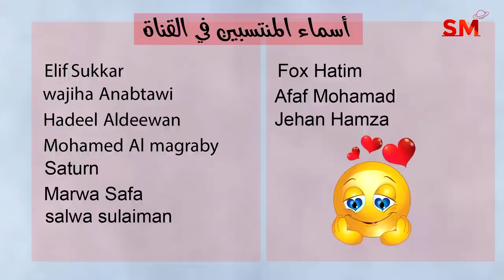إنتقال عطارد الى الميزان يوم الخميس 5 تشرين الأول أكتوبر 2023 سعيد مناع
أخبار فلكية . 0:00
الزوايا الفلكية . 2:39
التوقعات للأبراج . 6:48
 برج الحمل 7:26
 برج الثور 8:54
 برج الجوزاء 10:48
 برج السرطان 12:34
 برج الأسد 14:13
 برج العذراء 15:51
 برج الميزان 17:12
 برج العقرب 18:36
 برج القوس 20:17
 برج الجدي 21:50
 برج الدلو 23:16
 برج الحوت 24:45

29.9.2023 في الحمل 9:57 صباحاً الاستقبال  ( القمر بدر )
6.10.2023 في السرطان 1:47 بعد الظهر التربيع الأخير
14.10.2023 في الميزان 5:54 مساءً اجتماع  ( القمر هلال ) كسوف شمس
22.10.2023 في الجدي 3:29 صباحاً التربيع الأول
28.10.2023 في الثور 8:23 مساءً الاستقبال  ( القمر بدر ) خسوف قمر

- خلال الايام التالية يبدأ خلو المسار في يوم وينتهي في اليوم التالي:

*12/10
*19/10
*23/10

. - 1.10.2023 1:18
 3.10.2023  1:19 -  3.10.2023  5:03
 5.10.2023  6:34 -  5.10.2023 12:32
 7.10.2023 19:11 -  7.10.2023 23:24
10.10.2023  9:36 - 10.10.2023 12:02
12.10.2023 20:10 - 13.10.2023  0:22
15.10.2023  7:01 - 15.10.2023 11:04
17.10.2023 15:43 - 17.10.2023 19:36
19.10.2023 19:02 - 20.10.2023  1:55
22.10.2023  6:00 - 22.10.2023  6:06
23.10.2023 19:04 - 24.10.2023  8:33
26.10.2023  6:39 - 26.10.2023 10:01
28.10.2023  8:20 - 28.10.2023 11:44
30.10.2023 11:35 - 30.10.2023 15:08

الثور                    1و2
الجوزاء              3و4و5
السرطان             5و6و7
الأسد                8و9و10
العذراء           10و11و12
الميزان           13و14و15
العقرب           15و16و17
القوس              18و19
الجدي              20و21
الدلو                22و23
الحوت             24و25
الحمل            26و27و28
الثور             28و29و30
الجوزاء           30و31

6و7و9و11و12و14و21و22و28و29

4و5و9و11و16و17و20و24و25و26و30و31